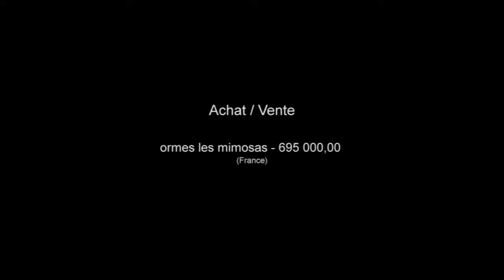Maison,villa ,3 chambres,terrain 1000m² bormes les mimosas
Pour plus de détails sur ce bien ___________________________________________________________________________________________L'immobilière du Mont des Roses France Achat / Vente Maison Villa bormes les mimosas Charme Caractère Traditionnel Cheminée Cave Jardin Garage 50m² - Parking Terrasse Clôturé Terrain 1000m² - jardin arboré terrasse Maison Villa Surface habitable 130m² - Chambres 3 - Salle de séjour 30m² - Salle de douche 2 - les niveaux 1 - Maison,villa bormes les mimosas T5 3 chambres 695 000,00 € Maison Standard Var Provence-Alpes-Côte d'Azur 83230

Bormes les mimosas, Villa typiquement provençale de 130 m² sur jardin de 1100m² piscinable vue sur les collines, salon sejour, cuisine séparée, 2 chambres en plain pieds, sde, wc independant , 1 suite parental à l'étage, et garage.

Retrouvez nous sur facebook Retrouvez nous sur twitter